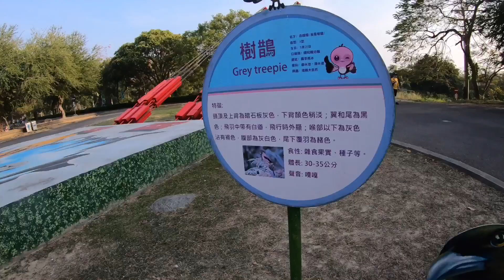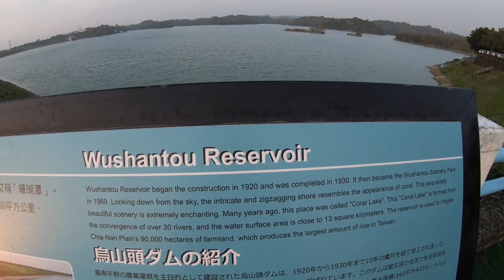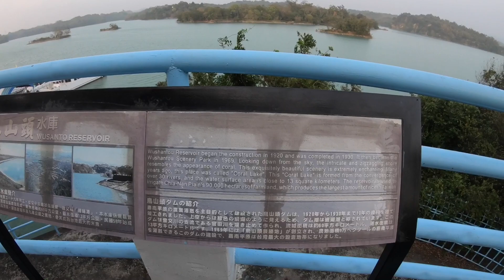Wusantou Reservoir “TAINAN”